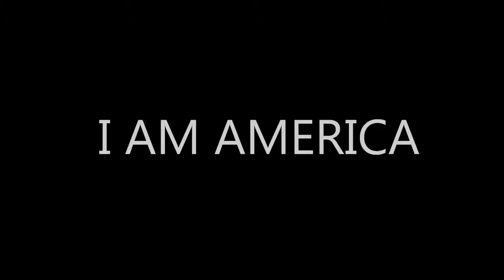Herman Cain Campaign Theme Song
Herman Cain introduces campaign theme song performed live by Krista Branch 8/8/2011 in Council Bluffs Iowa-Moving & Inspirational